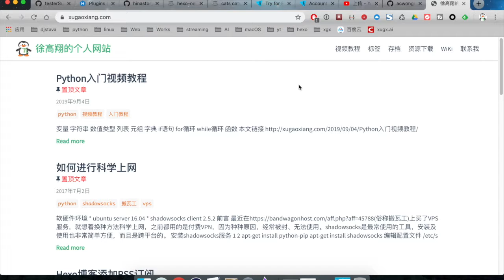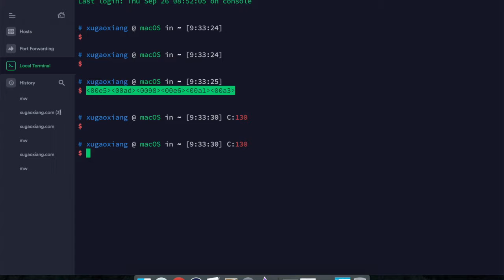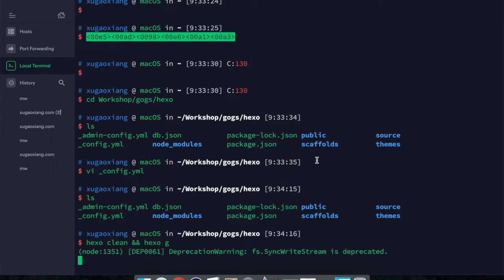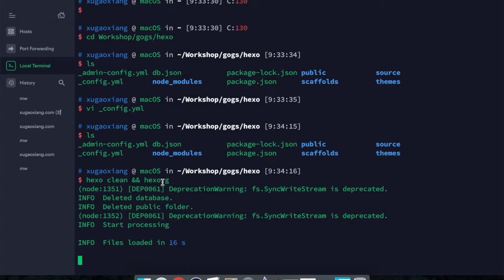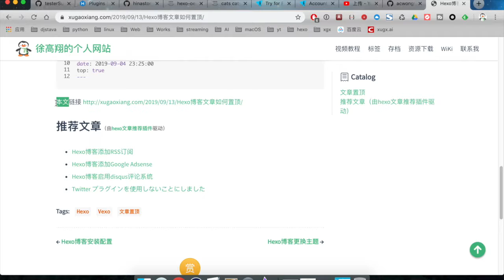Hexo博客教程之文末添加文章链接